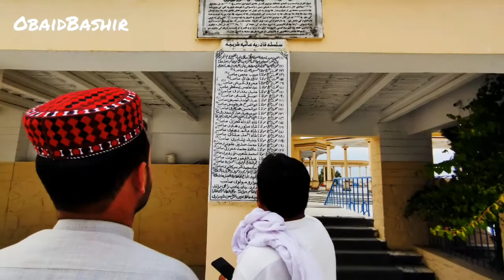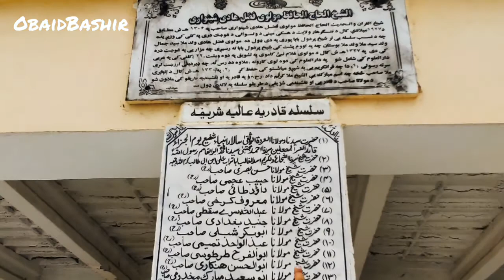VLOG - Trip to historical Akhundzada SAIB MOSQUE - HADA, JALALABAD